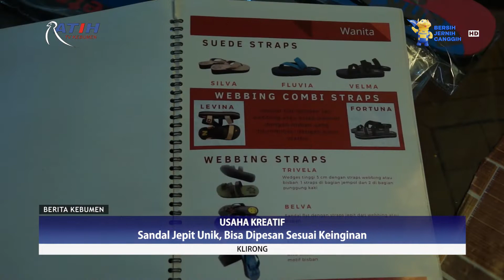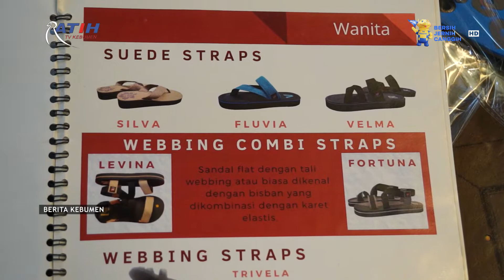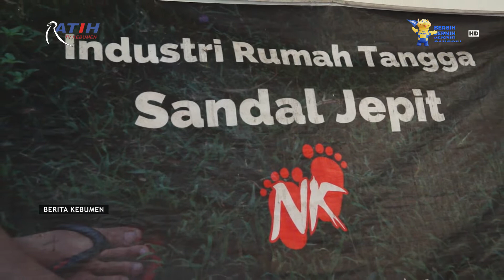Pembuatan Sandal Jepit Unik yang Bisa Dipesan Sesuai Keinginan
Berita Kebumen Edisi Selasa, 28 September 2021

Usaha kreatif berupa pembuatan sandal jepit unik ditekuni Sari warga Desa Klirong, Kecamatan Klirong. Di rumahnya yang dijadikan tempat usaha, Sari membuat sandal jepit berbagai bentuk dan warna, bahkan bisa dipesan sesuai keinginan pembeli.